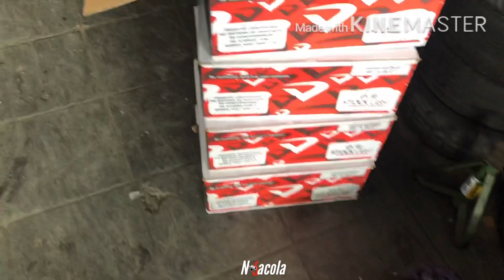TROQUEI AS RODAS DO COROLLA 😍 *VOLCANO NEW STRONG *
Troquei as roda do meu projeto corolla 2006 Fixa, Volcano New strong 18
Quem curte se inscreve  😍
Vai ajudar bastante 🔥
Adesivos Disponível no Instagram : nasacolaa
Obrigado tropa 🚀🚀🚀